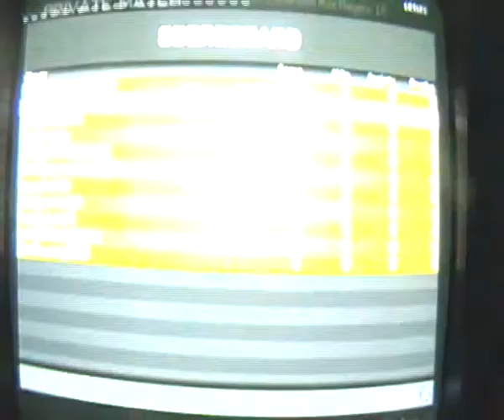Knife Tournament game with kristofer_91 in MW3 hell yehhhh =)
OhNO_itz_COD_GOD  ((WINNER))

dan-ish_10
Robbehhh-
tommac626
MrOwnag3SM1LE
DECLANJORDAN
aaron-j_2009
ScorpionKillerX
mtj30g
de_classic_gamer
fireballplusice4
arren2001